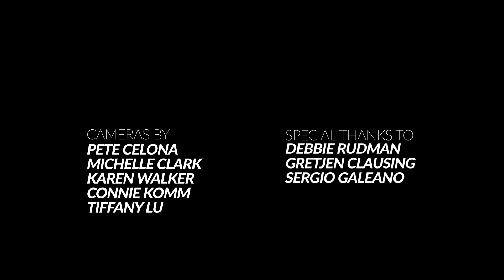What's At Stake? - Ernestly Speaking Election Special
Discussions around the most relevant social issues for civic engagement featuring PhillyCAM TV & Radio Producers!
"What's At Stake" for the 2022 Election in Philadelphia? Award winning journalist Ernest Owens speaks with community members what they think of the upcoming elections.
Aired: Monday, October 3rd, 2022

People Power Media Fest is an annual 4-week festival highlighting member-produced and community centered programming & events throughout October.
The 2022 theme Building Community Power uplifts all the ways grassroots media makers, activists, and organizers create collective impact through teamwork across cultures and genres. PhillyCAM’s resources, our work together, and its impact are all about building relationships – we want to showcase how it all affects us from our neighborhoods to our city’s legislation.